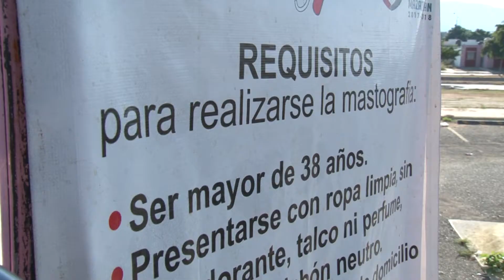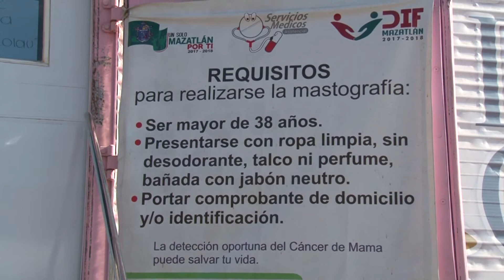Mujeres la piensan para hacerse estudios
Desde el pasado 13 de noviembre la unidad móvil de la salud con la que se cuenta por parte de los servicios médicos municipales se localiza en el fraccionamiento pradera dorada.

Ahí, la población femenil puede realizarse estudios a bajo costo de mastografía y densitometría osea para poder detectar de manera oportuna anomalías en su salud.

Viridiana Martínez frías, responsable del módulo informó que desde que la unidad fue instalada en ese punto, las mujeres sólo van a preguntan costos pero ninguna se ha realizado estudios.

Por lo que hizo el llamado a las mujeres a que no dejen pasar el tiempo y se realicen este tipo de estudios por lo menos una vez al año.

El costo de la mastografía, estudio que ayuda a diagnosticar a tiempo el cáncer de mama es de $100 pesos

Y para el estudio de densitometría osea que permite detectar problemas en los huesos como osteoporosis tiene un costo de 50 pesos.

Alguna de las indicaciones para estos estudios es estar recién bañada, no utilizar cremas ni talco y en el caso de la mastografía no utilizar desodorante.

El horario de atención en la unidad móvil de la salud es de 8 a 13:00 horas.